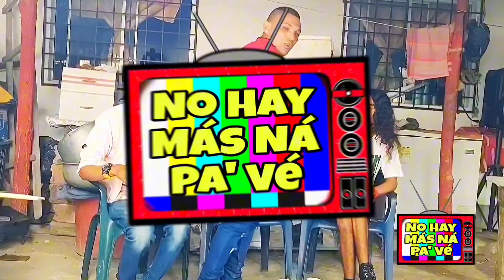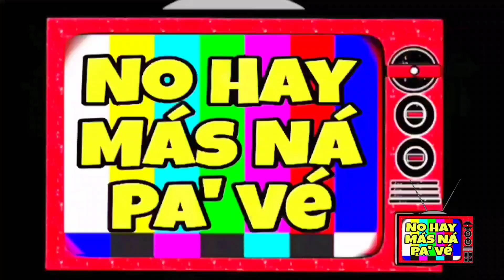"No Hay Más Ná Pa'Vé" Programa #1: Corrupción En Festivales de Canciones Inéditas; Álex Barboza